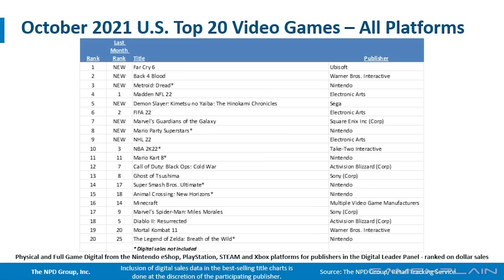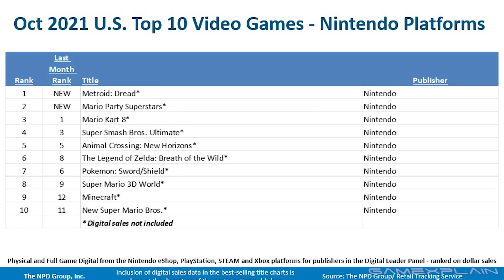Metroid Dread Sales Are NORFAIR HOT + Switch Back to #1 & Doug Bowser Comments (NPD Report)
The NPD report for October 2021 is out, giving us a look at how well the Switch, Metroid Dread, and Mario Party Superstars performed! Plus, Doug Bowser shed some light on the numbers in an interview with The Verge! Get the details in this quick news update.